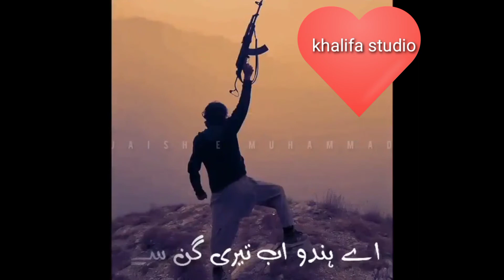زخم سینے پہ کھاٶں گا مگر ہر زخم کے بدلے بہت مزہ دار کلپ whatsapp status